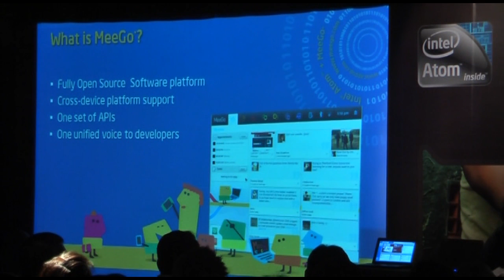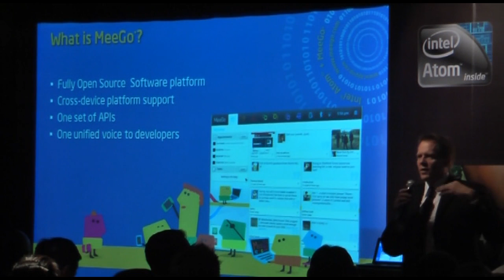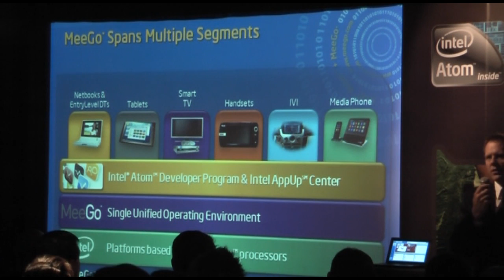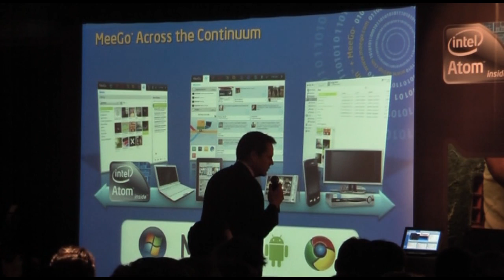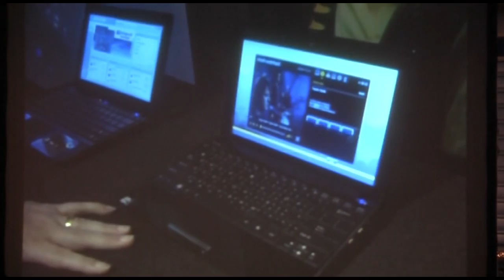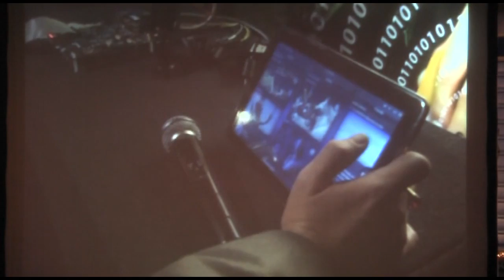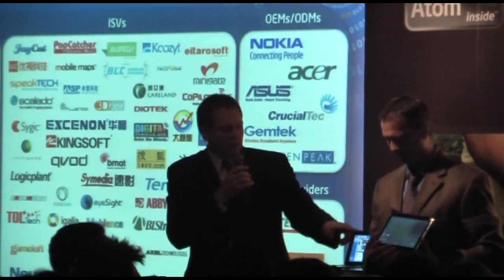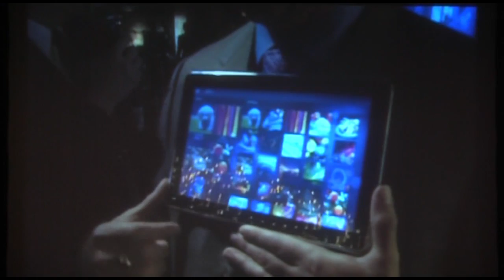【COMPUTEX 2010】What is MeeGo？